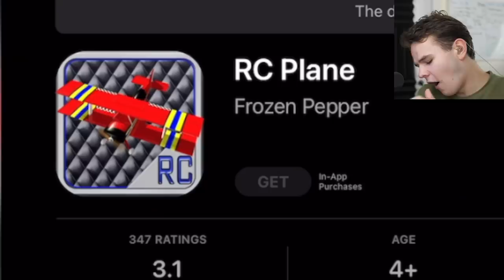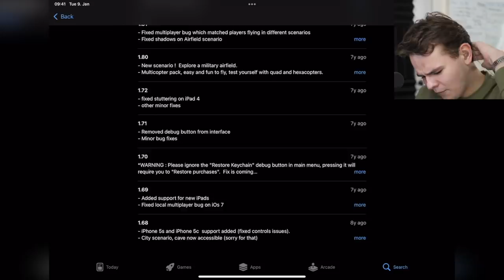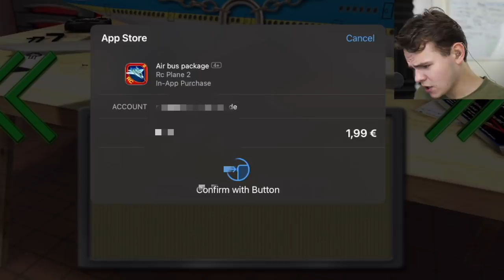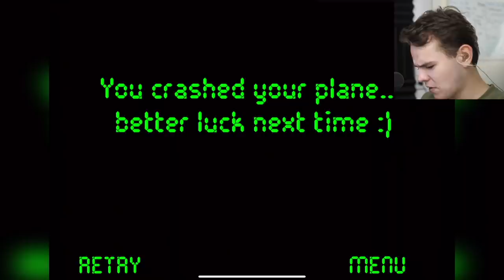The FIRST Flight Simulator I EVER PLAYED - 2010 Mobile Flight Simulator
Today's Video: The FIRST Flight Simulator I EVER PLAYED - 2010 Mobile Flight Simulator

PC:
16" MacBookPro for editing.

©Swiss001 2021